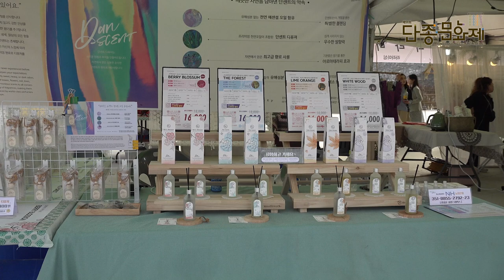[제56회 단종문화제] 4월 28일 동강둔치 현장스케치 영상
개막 첫날인 4월 28일❗

즐거웠던 동강 둔치 행사장을
현장 스케치 영상으로 만나보세요😊